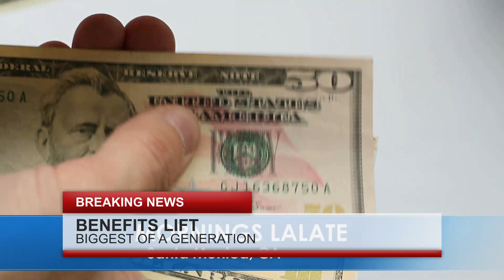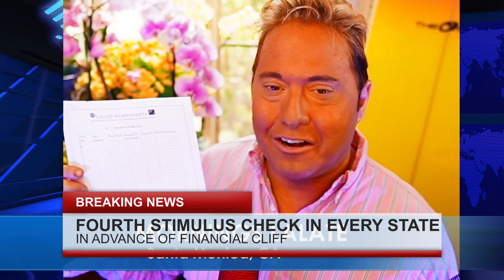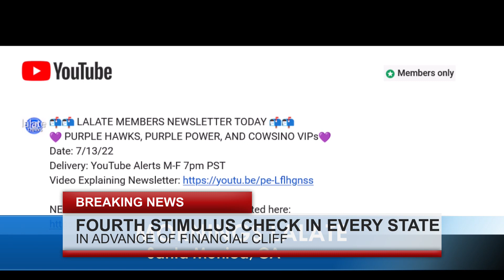JUST PASSED!! NEW FOURTH STIMULUS CHECKS DEPOSIT TODAY 🌞MORNINGS COUNTDOWN 🌞 FINANCIAL NEWS 9 AM🌊🏦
Enjoy watching this video from LALATE entitled ITS OFFICIAL! JUNE 2023 STIMULUS Checks SSDI SSI SSA PASSED New Stimulus Checks EVENINGS COUNTDOWN